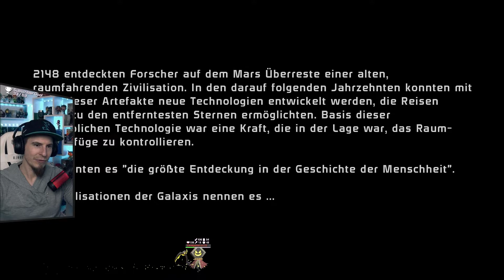Mass Effect™ Legendary Edition G1 001 - Der Sender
Über Mass Effect™ Legendary Edition :
Zum Umfang der Mass Effect™ Legendary Edition gehören die Einzelspieler-Basisinhalte sowie über 40 DLCs der gefeierten Spiele Mass Effect, Mass Effect 2 und Mass Effect 3, darunter auch spezielle Promo-Waffen, -Rüstungen und -Packs – alles in überarbeiteter und für 4K Ultra HD optimierter Form.

Genre: Aktion, RPG
Entwickler:  BioWare
Publisher: Electronic Arts